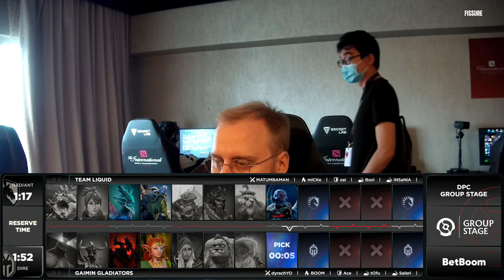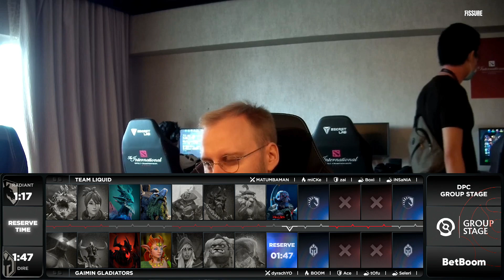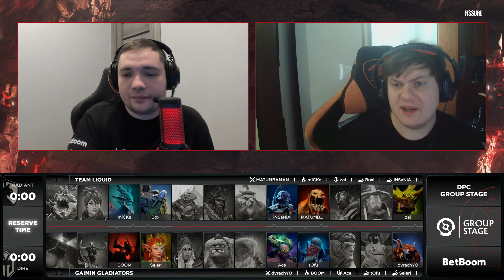(RU) Gaimin Gladiators vs Team Liquid | map 1 | DPC Group Stage | by Adekvat & BLACKARXANGEL